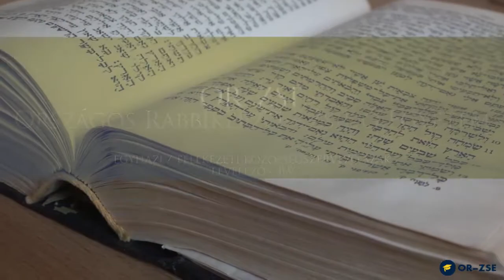Jelentkezz az OR-ZSE egyházi-felekezeti közösségszervező szakára!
A nagy múltú Országos Rabbiképző – Zsidó Egyetem felvételt hirdet a 2021/22-es tanévre, egyházi/felekezeti közösségszervező alapképzésre.
Szeretettel várjuk azon leendő hallgatók jelentkezését, akik a közösségszervezés elméleti és gyakorlati alkalmazásán kívül jártasságot szerezhetnek úgy vallási, mint világi tantárgyakban, pl. közgazdaságtan, vezetéselmélet, pályázatírás, kommunikáció, szervezés, jog, pszichológia, szociológia, menedzsment.

Pótfelvételi jelentkezési határidő: augusztus 8.

Emellett gazdagíthatják ismereteiket a zsidóság múltjáról, jelenéről, kultúrájáról, történeleméről, művészetéről.

Lehetőség van angol és ivrit nyelv tanulására.

A jelentkezőknek nem szükséges judaisztikai előképzettséggel rendelkezniük, de tanulmányaik során a vallási és az elméleti tantárgyakon kívül elegendő gyakorlati ismeretet is szerezhetnek ahhoz, hogy fellendíthessék környezetük zsidó és nem zsidó szervezeteinek közösségi életét, segíthetik működtetésüket, vezetésüket.

Az oktatás, hetente egyszer, hétfői napokon történik, kedves, családias környezetben, 6 félévben (BA).

Az egyetem továbbtanulási lehetőséget is kínál, zsidó kultúratörténet mesterszakon, és a Zsidó Vallástudományi Doktor Iskola (PhD) képzésén.

Minden szemeszterben a zsidó környezet megismertetésére, valamint zsidó közösségekkel való találkozás céljából szervezünk tanulmányi kirándulást zsidó intézményekbe Budapesten, vidéken, és a környező országokban működő hitközségekbe. A diákok a két féléves szakmai gyakorlaton különféle közösségi projektekben vehetnek részt.